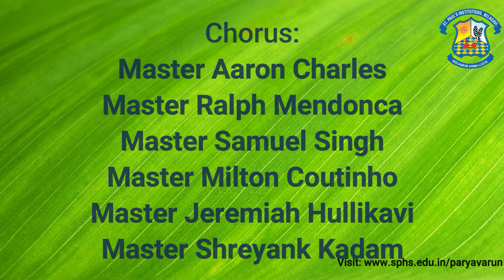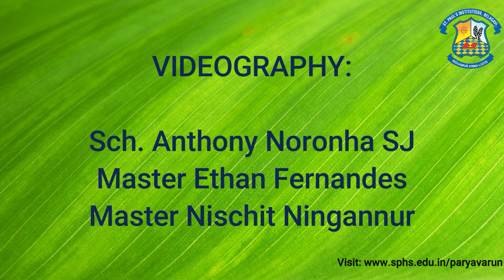Title Song || ParyavaRUN || St. Paul's P.T.A.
PARYAVARUN – 1st Edition
A social and ecological awareness gives birth to a one of its kind Marathon (Run) –PARYAVARUN, specially designed for school children
With ‘Go Green’ as the Motto of the Marathon and ‘Say No to Drugs’ – the powerful & relevant message to today’s young generation.

The Title song

Coordinator :
Mrs. Rita Arokiaswamy

English Lyrics: Deepak Pillay
Kannada Lyrics: Alfred D’Souza & Mrs. Mahadevi Hegde
Vocals:  Shreeshant Huddar
Chorus: Aaron Charles, Ralph Mendonca, Samuel Singh, Master Milton Monteiro, Jeremiah Hullikavi and Shreyank Kadam
Mixing & Mastering - Abhishek Korishetti

VIDEO CREDITS::
Director and Editor: Sch. Anthony Noronha SJ
Videography: Sch. Anthony Noronha SJ, Ethan Fernandes, Nischit Ningannur
Captions: Vidhi Yeralkar

Lyrics

In the heart of Belagavi, where wisdom takes its stand,
St. Paul's Institutions , a beacon in the land.
With PTA and Jesuit guide, we stand side by side
 Running for a cause, on this joyous ride.

ParyavaRun, ParyavaRun our footsteps echo loud,
Run for Children, in every step we're proud.
Go Green, go Green, our motto strong and keen
Say No to Drugs, a pledge unseen.

(Interlude)

Belagavi madilalli elli vidyegide sthaana
St. Paul Samstheyu vidyeya bhoomi
poshakaru shikshakaru joteyalli nintu
oduvevu naavu santoshada ota

ParyavaRun, ParyavaRun namma hejjeya sappala hejju
Prati hejje  hemmeyinda idutta
Hasiru usiru emba guriyannu hondi
Maadaka dravya khandisuva pratidne maaduvevu

There are 3 categories of races, namely,

# Adult

#  Standards 8, 9, 10

#  Standards 1, 2, 3, 4, 5, 6, 7